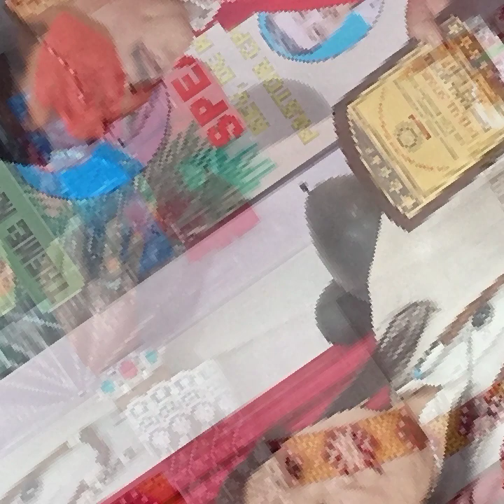27 December 2023